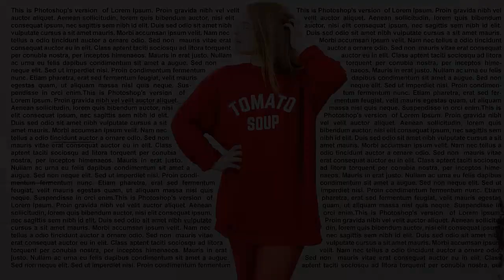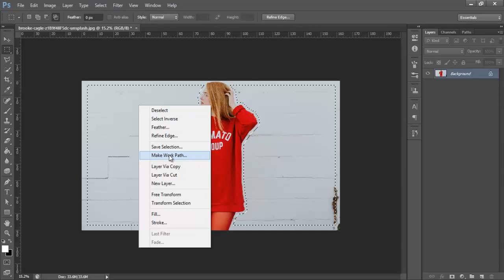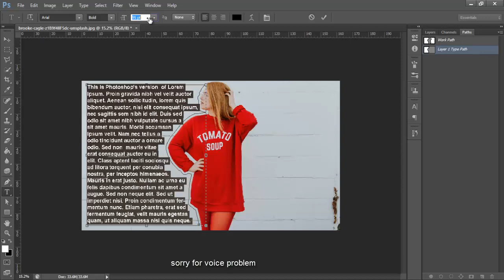Wrap Text Around an Image in Photoshop | Urdu Hindi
In this video tutorial you will learn how to wrap text around an image in Photoshop in Urdu Hindi.
After Watching this tutorial you can wrap text around any object in your image by using work path and typing on a path in Photoshop.